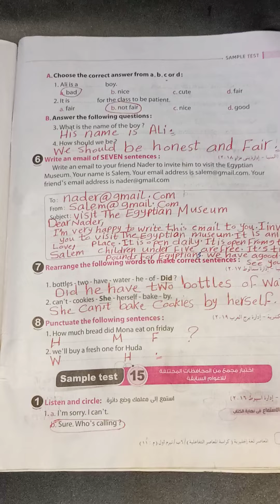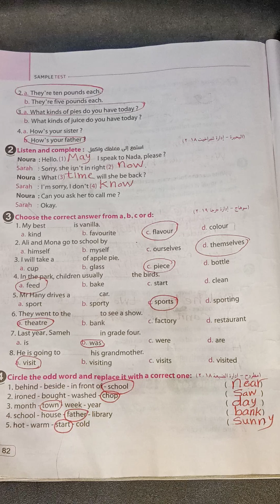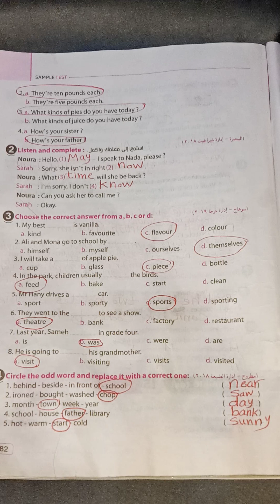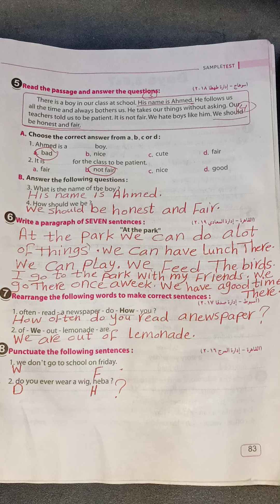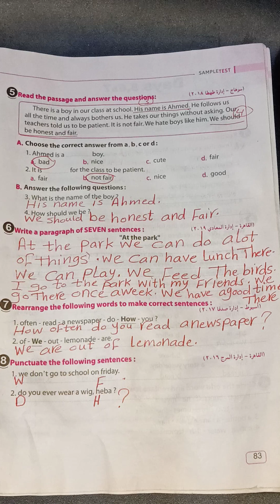حل صفحه 81 و 82 و 83 من كراسة المعاصر التفاعليه للصف السادس الابتدائي منهج اللغه الانجليزيه test 15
حل صفحه 81 و 82 و 83 من كراسة المعاصر التفاعليه للصف السادس الابتدائي منهج اللغه الانجليزيه للعام الدراسي الجديد
حل test 15  من كراسة المعاصر التفاعليه للصف السادس الابتدائي منهج اللغه الانجليزيه للعام الدراسي الجديد